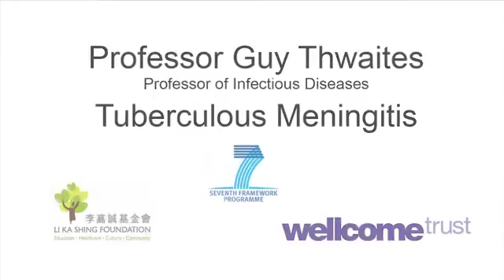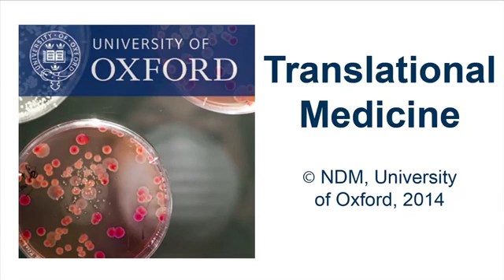Guy Thwaites: Tuberculous meningitis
Professor Guy Thwaites is trying to improve outcomes for patients with tuberculous meningitis, the most severe form of tuberculosis. 100, 000 people a year  get tuberculous meningitis and without treatment 100% of people with the disease will die.